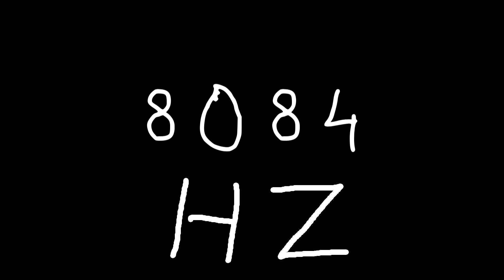8084 hz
Just sound.

chords
sounds
noise
tone
noises
tones
audio
wave
waves
sin
sine
sinus
sinoid
heart
heartbeat
resonancy